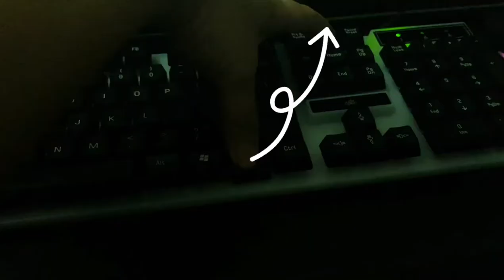HOW TO GET BACKLIT KEYBOARD WORKING USB WIRED RAINBOW LED AND MOUSE SET FOR ONLY 247 PESOS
Only 247 pesos in Shopee

Product detail_Shopee:
Zeus K001( Amazing Swiftness ）Gaming Keyboard And Mouse Bundle ( High Performance )
!!!WITH A FREE MOUSE PAD !
（Black is out of stock. Only White is available . )
Press ALT + SCROLL TO ACTIVATE THE LED BACK GROUND LIGHT ( GAMING MODE )
With An Affordable Price You Can Get A High Performance Gaming Keyboard And Mouse Bundle
We supply most of gaming internet cafes in Manila.

Specifications:
- Keyboard Type: MEMBRANE
- Number of buttons: 104Keys
- Response Frequency :1000Hz
- 3x Color LED Light with breath effect.
- Waterproof Construction
- (Flying Keys) : Skeleton Construction
- Two (2) Layer Keys
- Key Life: 8 Million Keystrokes
- 12 Multimedia buttons ( Work in combination Fn+)
- Game mode with windows key disconnected
- Plug and Play advice
- Copper cable in nylon braiding 1.6m long with ferrite ring.
- System requirements : Windows XP/ Vista / 7 / 8 / 8.1 / 10 and Mac OS
- Interface : USB
- Color : Steel
- Dimensions: 441 x 138 x 37mm
- Weight : 866 g
- The case is made of durable aluminum alloy and ABS plastic.
- Technology anti-ghosting : Ability to simultaneously  press up to 19keys.